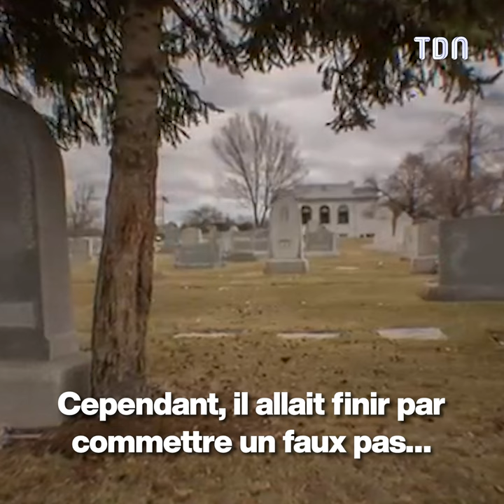Son étrange collection de poupées un peu trop réaliste 🤨